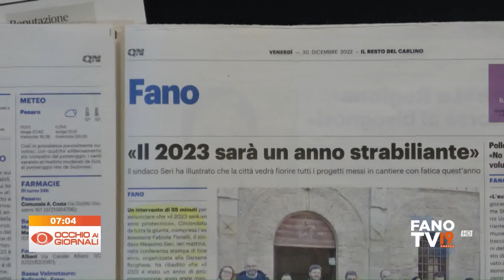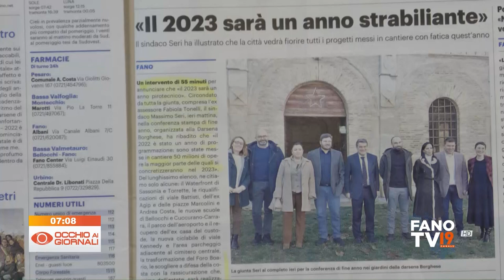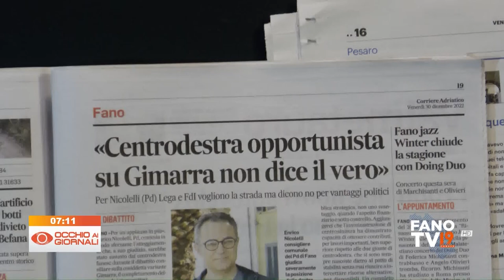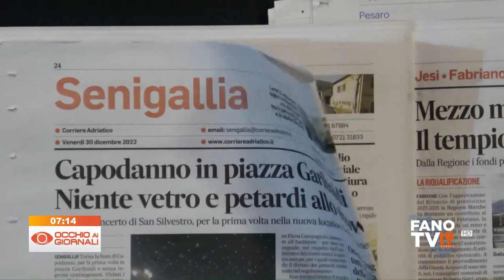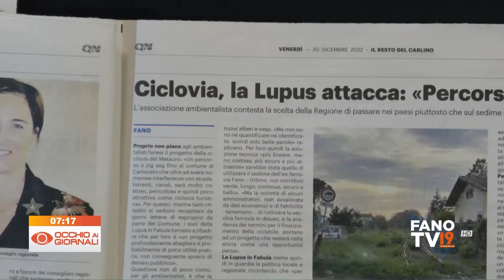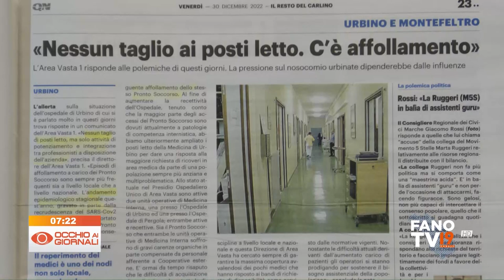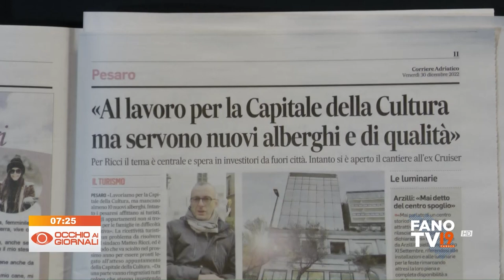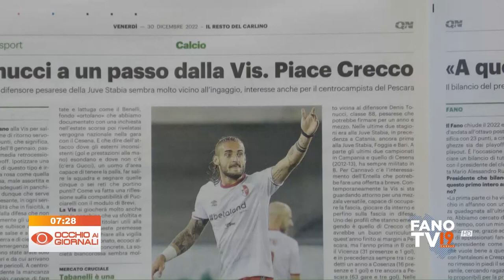Occhio ai Giornali 30 dicembre 2022